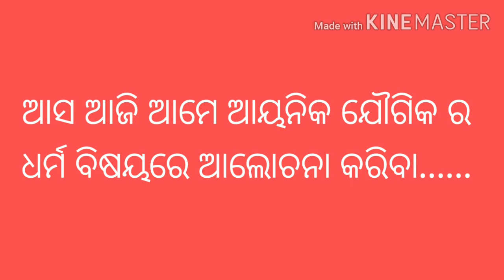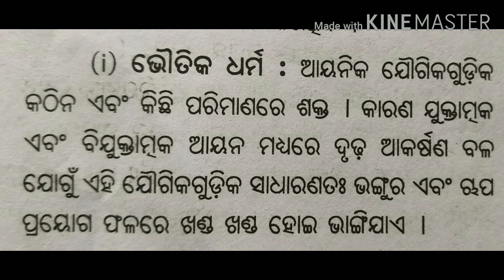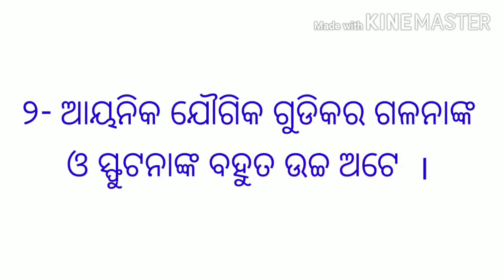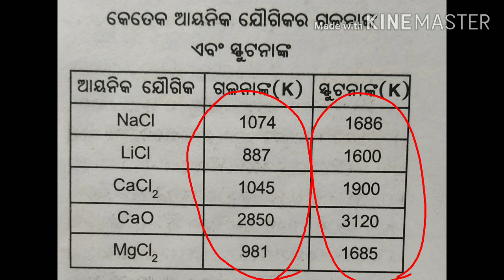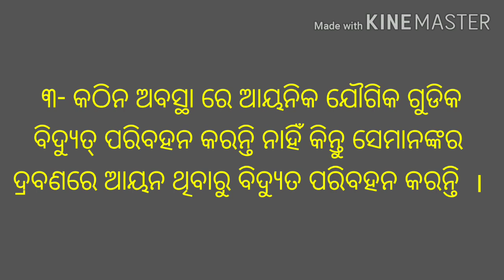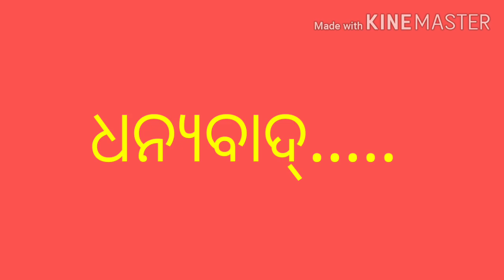ଦଶମ ଶ୍ରେଣୀ, ଭୌତିକ ବିଜ୍ଞାନ, ଆୟନିକ ଯୌଗିକ ଗୁଡିକର ଧର୍ମ ।